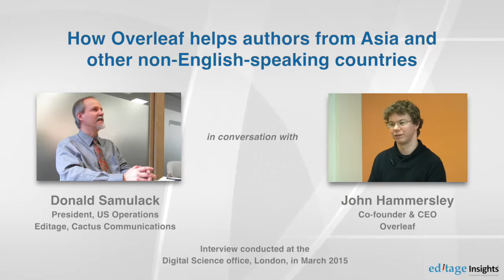How Overleaf helps authors from Asia and other non-English-speaking countries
Donald Samulack, President, US Operations, Editage, Cactus Communications, in conversation with Dr. John Hammersley, Co-founder and CEO of Overleaf at the Digital Science office in London.

This is the third segment of the four-part interview series. Here, Dr. Hammersley talks about Overleaf as a multilingual platform. Overleaf supports journal templates in different languages, a feature that is particularly useful for user groups from non-English-speaking countries. Authors can pick templates in any language available on journal sites, upload them on Overleaf, and work directly on them to produce pre-formatted, ready-to-submit manuscripts to those journals. He also provides some quick tips for authors using the non-English Overleaf templates.